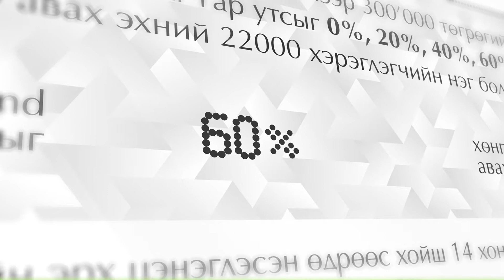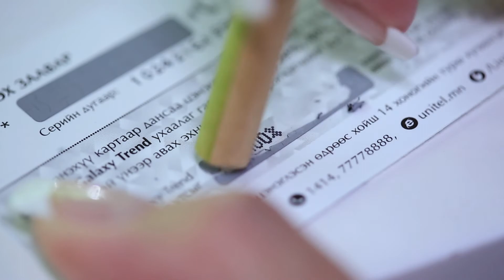22,000 ухаалаг утастай карт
Юнителийн урьдчилсан болон дараа төлбөрт бүх хэрэглэгчид УХААЛАГ УТАС-ыг 100 хүртэлх хувийн хөнгөлөлттэй үнээр худалдан авах боломжтой. Та 4000 төгрөгийн цэнэглэгч картаар дансаа цэнэглэснээр:

• Дараа төлбөрт хэрэглэгчид 14 хоногийн турш 600MB дата эрх эсвэл 14 хоног сүлжээндээ үнэгүй ярих.

• Урьдчилсан төлбөрт үйлчилгээний хэрэглэгчид дансандаа 4000 төгрөгийн нэгж + 40 GG оноо + сүлжээндээ ашиглах 2000 төгрөгийн бонус нэгж тус тус авах боломжтой.